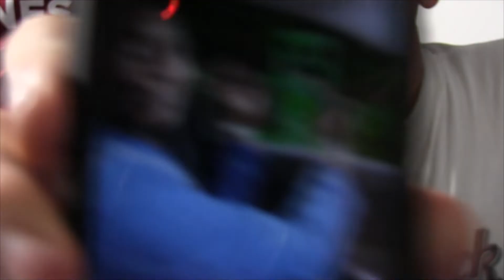BustyBuffalo w/ Edo Dulas "Alaskan Bush People" Ep. 18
Another great podcast with a couple of pals. Felt good to be back in the studio this week.